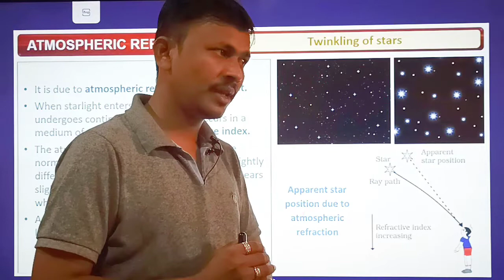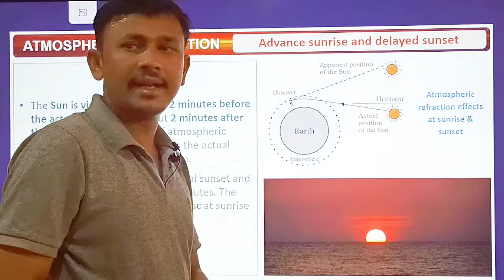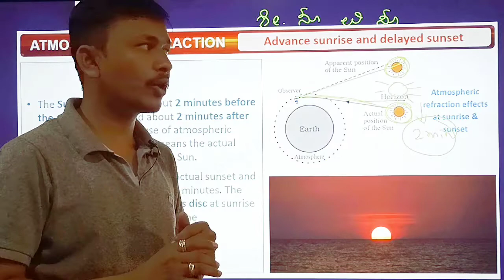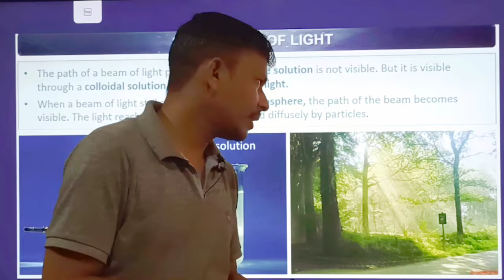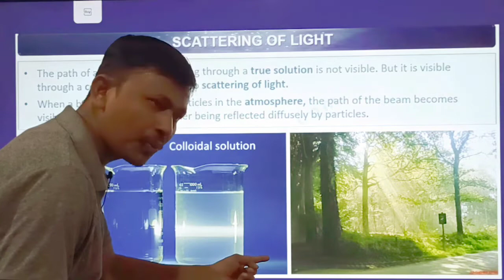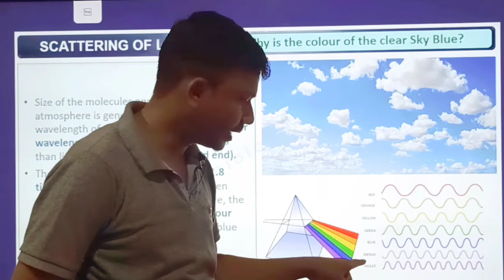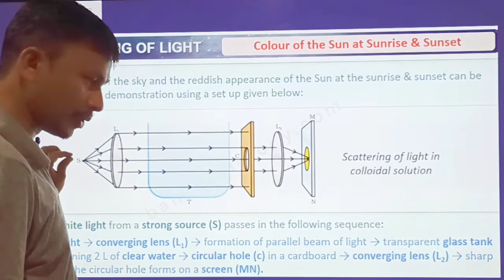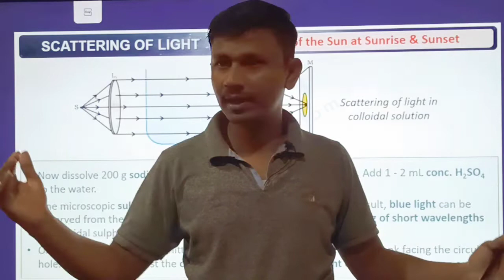ಮಾನವನ ಕಣ್ಣು ಮತ್ತು ವರ್ಣಮಯ ಜಗತ್ತು/ಭಾಗ 5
ಮಾನವನ ಕಣ್ಣು ಮತ್ತು ವರ್ಣಮಯ ಜಗತ್ತು ಅಂತಕ್ಕಂತಹ ಅಧ್ಯಾಯದಲ್ಲಿ ನೀವು
ಮಾನವನ ಕಣ್ಣು
ಕಣ್ಣಿನ ಭಾಗಗಳು
ದೃಷ್ಟಿ ದೋಷಗಳು ಮತ್ತು ಅದಕ್ಕೆ ಪರಿಹಾರ
ಬೆಳಕಿನ ಚದುರುವಿಕೆ ಆಕಾಶದ ಬಣ್ಣ ನೀಲಿ
ನಕ್ಷತ್ರಗಳು ಮಿನುಗುವಿಕೆ
ಟೀಂಡಾಲ್ ಪರಿಣಾಮ ಮತ್ತು ಅದರ ಕಲ್ಪನೆಗಳು
ಸೂರ್ಯೋದಯ ಮತ್ತು ಸೂರ್ಯಾಸದ ಸೂರ್ಯ
ಶೀಘ್ರ ಸೂರ್ಯೋದಯ ಮತ್ತು ವಿಳಂಬಿತ ಸೂರ್ಯಸ್ತ
ಕನಿಷ್ಠ ದೂರ ಮತ್ತು ಗರಿಷ್ಠ ದೂರ
ಆಕಾಶದ ಬಣ್ಣ ನೀಲಿ ಏಕೆ
ಕಾಮನಬಿಲ್ಲು ಉಂಟಾಗುವಿಕೆ
ಪಟ್ಟಕದ ಮೂಲಕ ಏಳು ಬಣ್ಣಗಳು
ಏಳು ಬಣ್ಣಗಳು ಸೇರಿ ಬಿಳಿ ಬಣ್ಣ
ಇತ್ಯಾದಿ ಎಲ್ಲಾ ಮಾಹಿತಿಗಳನ್ನು ಈ ಒಂದು ವಿಡಿಯೋ ಸರಣಿಯಲ್ಲಿ ನೀವು ತಿಳಿದುಕೊಳ್ಳುವಿರಿ
ದಯವಿಟ್ಟು ನಮ್ಮ ಈ ಚಾನಲನ್ನು ಸಬ್ಸ್ಕ್ರೈಬ್ ಮಾಡಿ